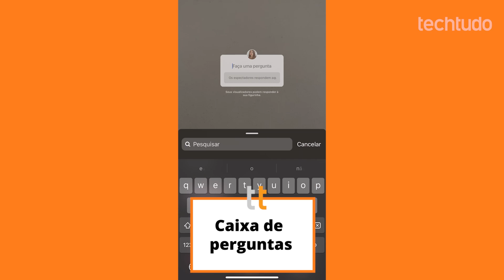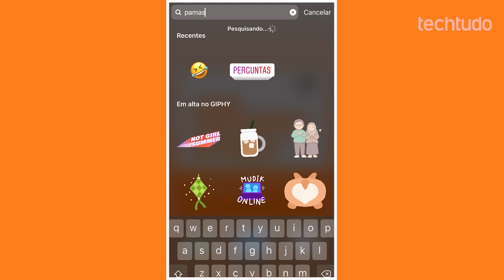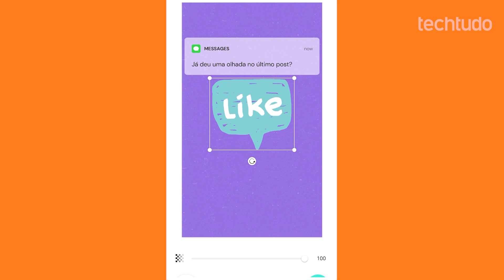5 tipos de Stories para aumentar o engajamento no Instagram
Aumentar o engajamento no Instagram é a meta atual de grande parte dos criadores de conteúdo da rede social. No caso dos Stories, o app oferece ferramentas específicas que, quando usadas, podem ajudar a aumentar a participação dos seguidores. A interação funciona como um termômetro para o algoritmo da rede, que entende que, quanto maior o envolvimento entre os usuários, mais relevante é o perfil. Como consequência, as postagens publicadas tendem a aparecer para mais gente.

O sucesso na plataforma, portanto, não está relacionado apenas ao número de seguidores ou curtidas. Quanto maior a interação, melhores deverão ser as métricas de resultados alcançados pelo usuário. Confira, na lista a seguir, alguns tipos de posts nos Stories que podem gerar mais engajamento no Instagram.